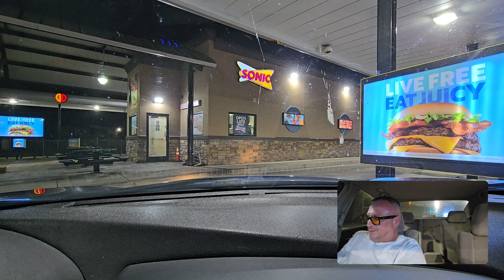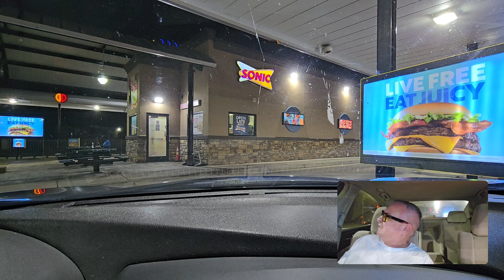Delivering for ubereats in SanAntonio Texas on 7-27-24.